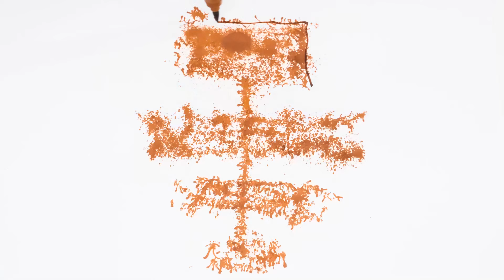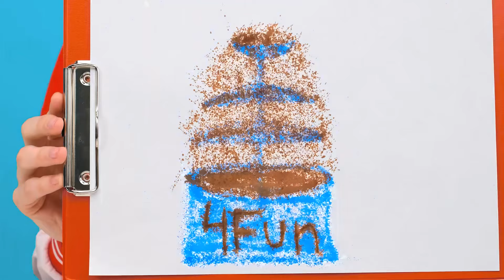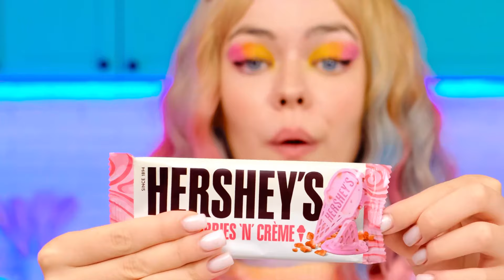Wer Zieht Es Besser Nehmen Sie Den Preis | Kunst-Challenge von 4Fun Challenge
Es ist Zeit, all Ihre künstlerischen Fähigkeiten einzusetzen! Es ist Zeit für eine Zeichenherausforderung!